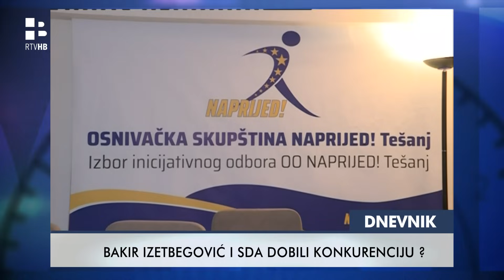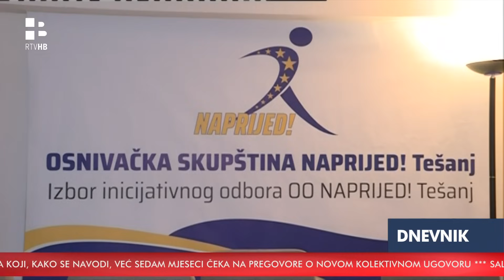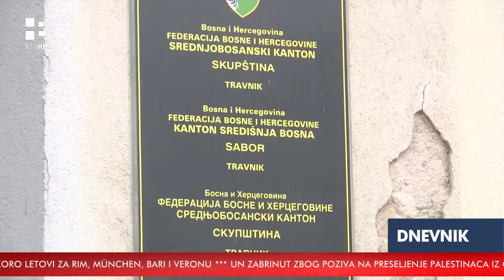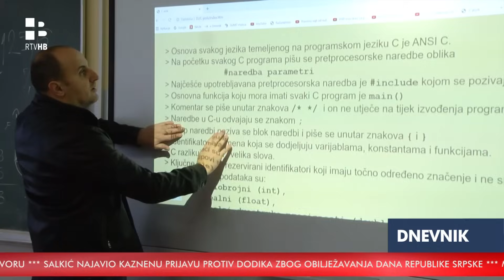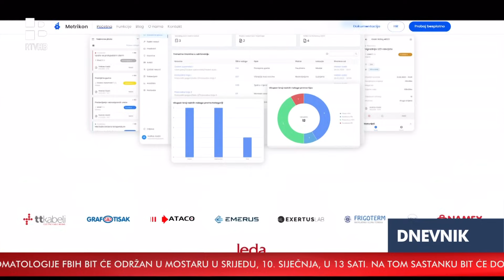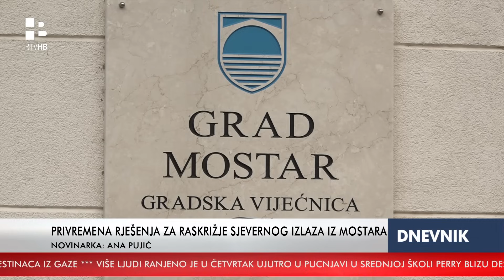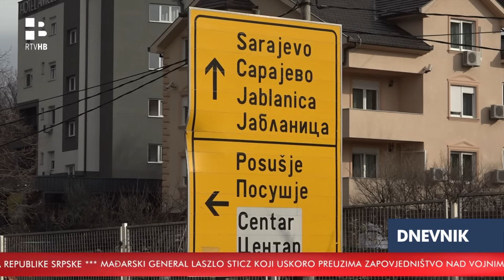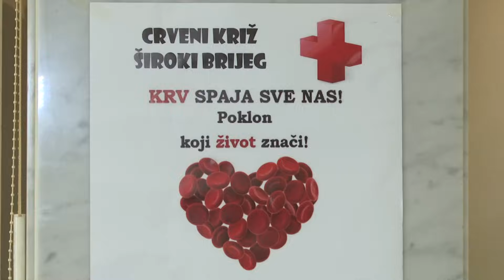RTV HB | Dnevnik / 04.01.2024.